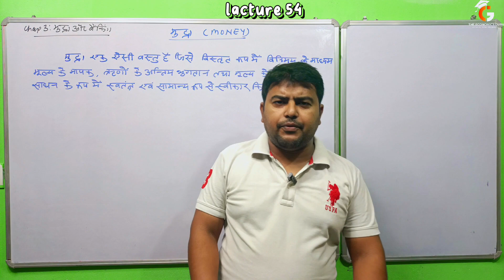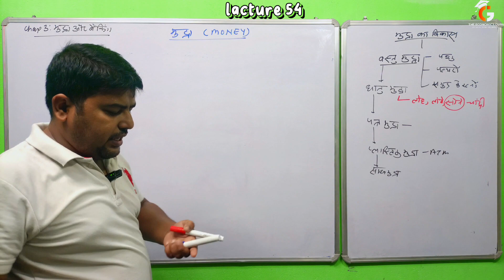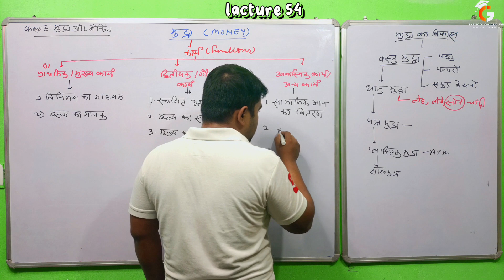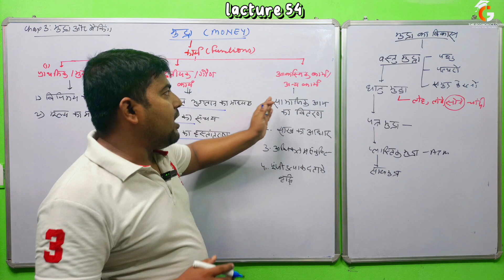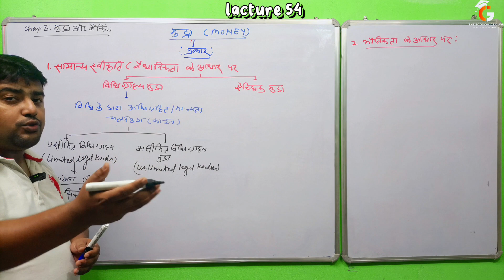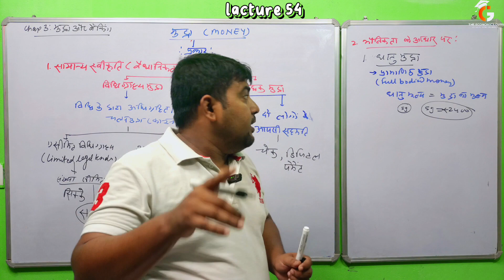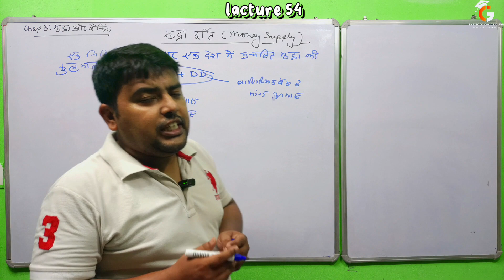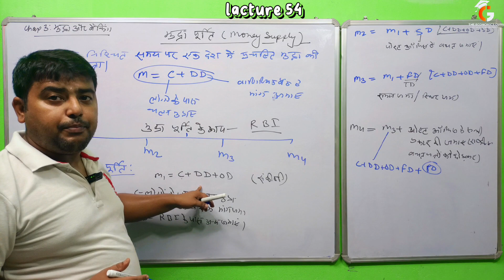मुद्रा - कार्य एवं प्रकार । मुद्रा पूर्ति । अर्थशास्त्र । Lecture 54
इस वीडियो में मैने समष्टि अर्थशास्त्र के चैप्टर 3: मुद्रा और बैंकिंग से मुद्रा के अर्थ, प्रकार, कार्य, मुद्रा पूर्ति को विस्तार से समझाया है।

Lecture 54: मुद्रा । Money । कार्य एवं प्रकार । मुद्रा पूर्ति । अर्थशास्त्र